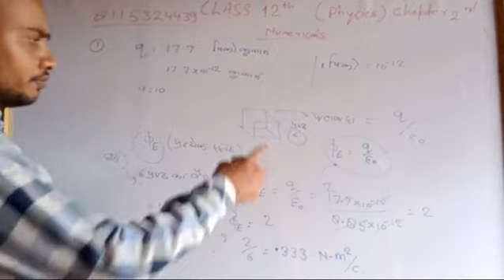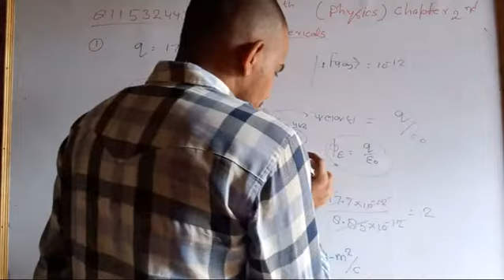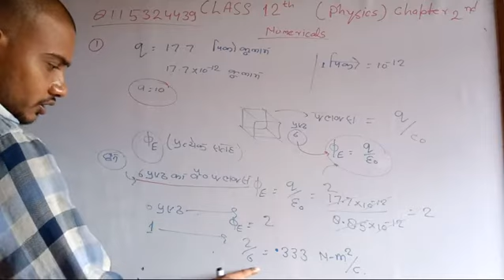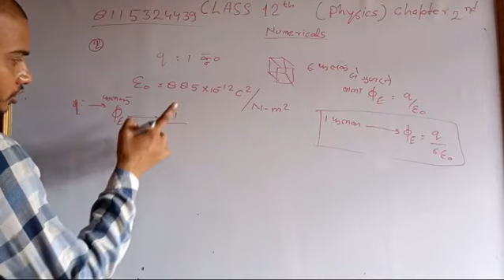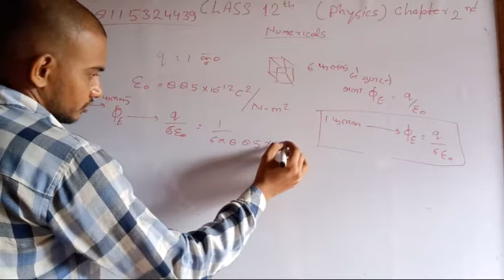12th numericals chapter 2nd